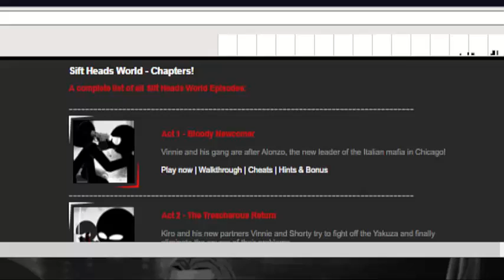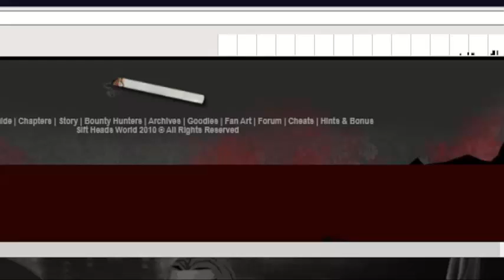Sift Heads World Series Chapters 1-12 Cancelled (Wayback Machine) Remake